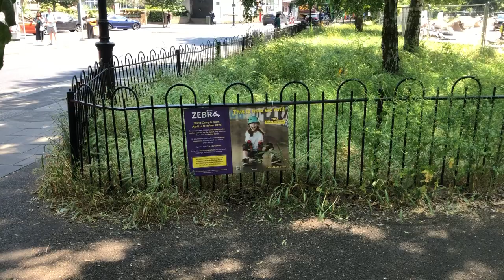Clapham Common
June 2023